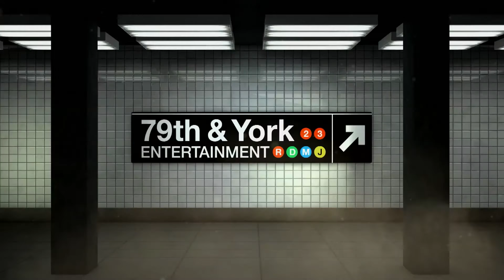The Truth Hurts: 33-Year-Old Paternity Doubt Breaks Woman's Heart (Full Episode) | Paternity Court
St. James v. Esaw - After her father confesses his 33 year doubt, a woman from Texas is utterly destroyed and must come to court to uncover the truth.